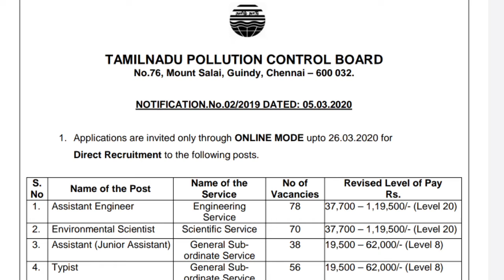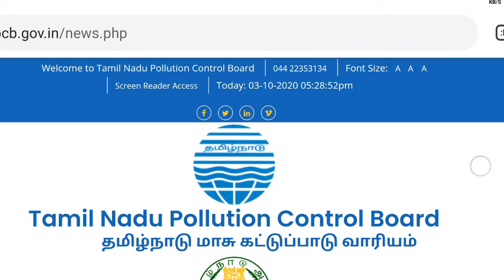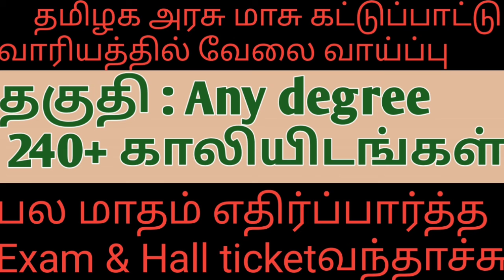பல வருடம் எதிர்ப்பார்த்த தமிழக அரசு மாசு கட்டுப்பாட்டு வாரியம்